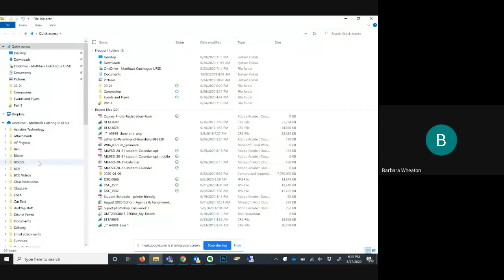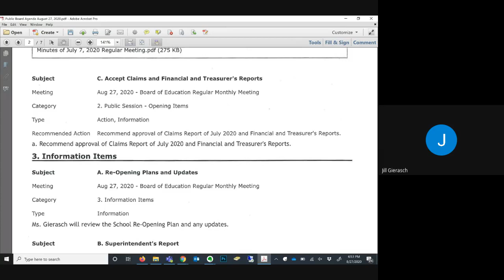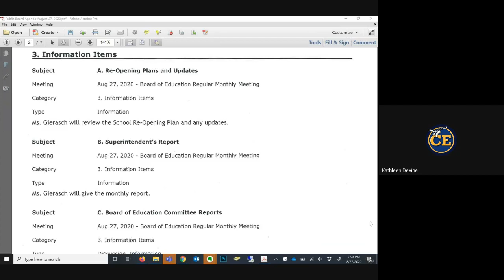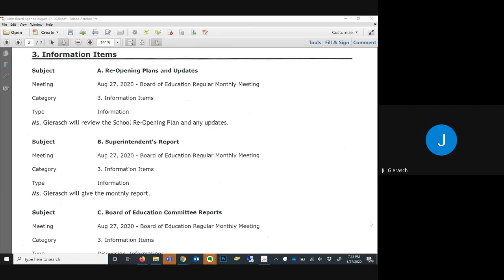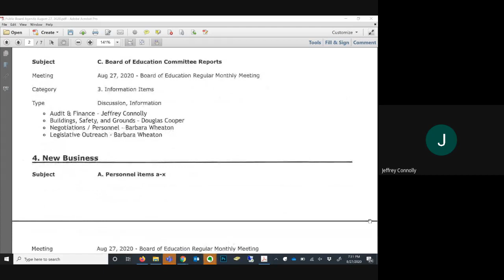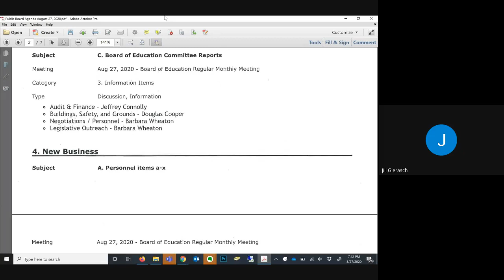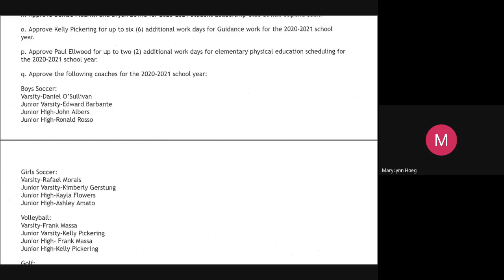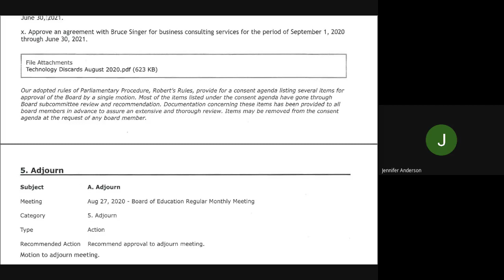MUFSD BOE Monthly Mtg August 27, 2020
Recording of the MUFSD monthly Board of Education meeting on August 27, 2020.